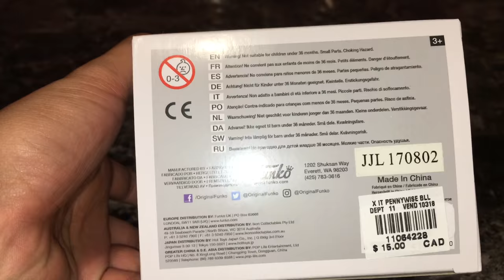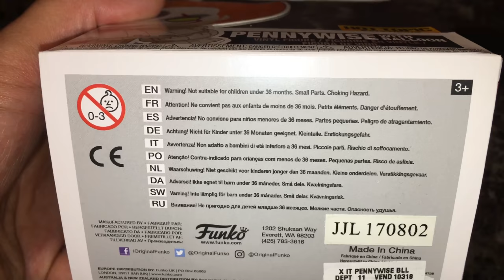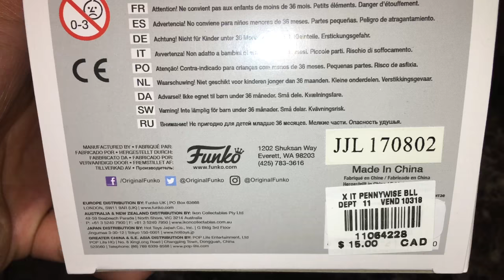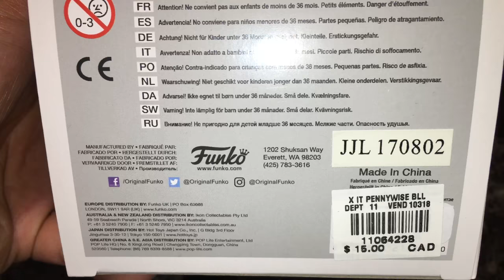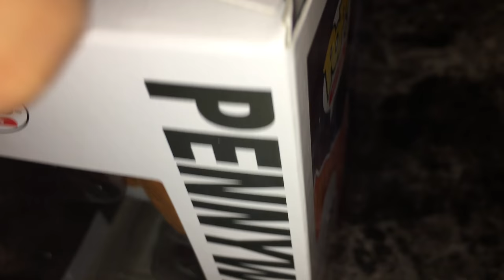Unboxing Pennywise with Balloon ASMR Funko Pop IT Movie Hot Topic Exclusive 475 Review Unbox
Detailed ASMR Unboxing of Funko Pop Pennywise with Balloon from the Movie IT. This is a Hot Topic exclusive.

Enjoy! Did anyone see the movie?